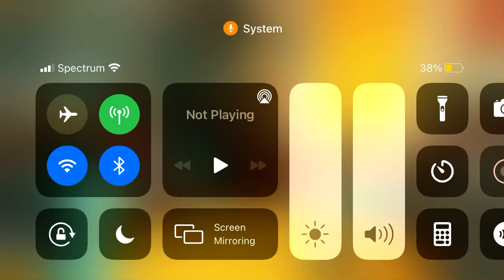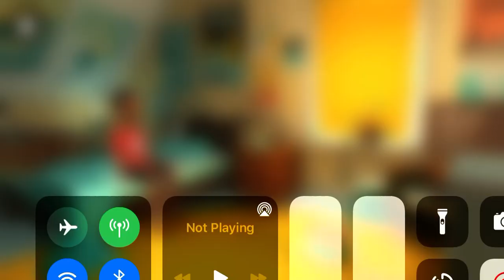Fans I have some bad news: I am Quitting YouTube for a year :(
YouTube is soo freaking drunk, it keeps losing my subs, and I can’t take it anymore, so see y’all in 2022 January the 1st